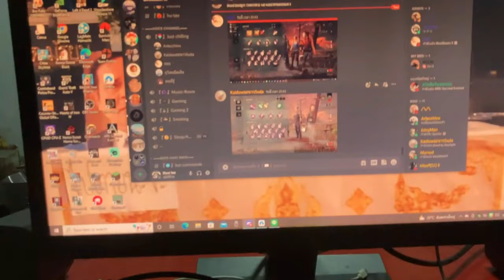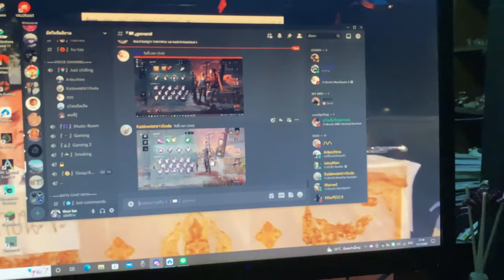จาก youtuber สู่กรรมกรชั่วข้ามคืน!!!!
มากันให้หายคิดถึง (กลัวยอดวิวตก 5555) ช่วงนี้คือแบบยุ่งมหายุ่ง ทั้งทำงาน Part time แล้ว อื่นๆ เข้าเรื่องดีกว่า ต้นเหตุของการย้ายห้องอันแสนวุ่นวายคือ เพดานที่มีคราบเหลือง ๆ ติดมาเพราะน้ำฝนน้ำใจนี่เอง ก็เลยวุ่นเลยคับทีนี้
Support me
              หรือ
True wallet